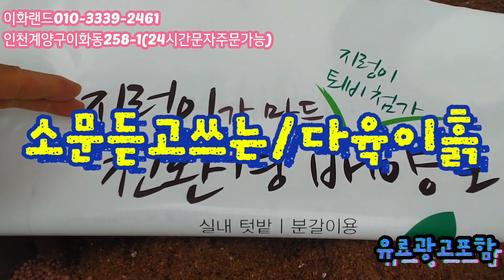특집/휴식분/노을분/선물팡팡 다남다육010-3339-2461